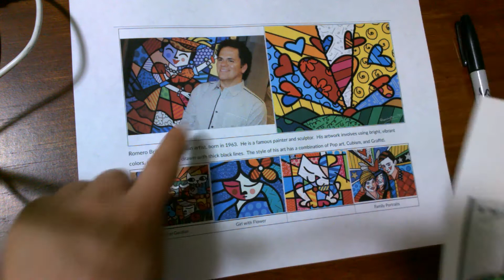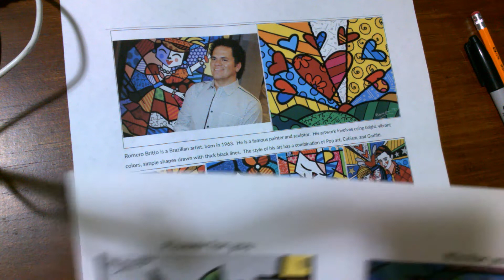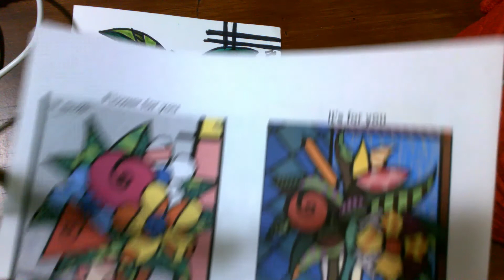3rd grade (Flower for you)-Mrs. Dougherty